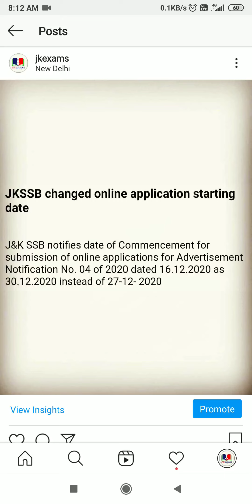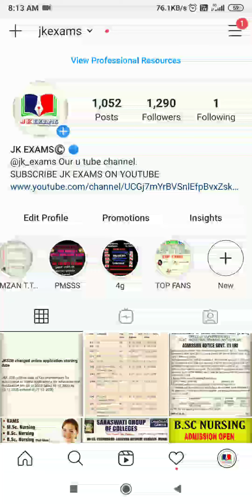JKSSB IMPORTANT UPDATE ABOUT NOTIFICATION NO 4. CHANGE OF DATES FOR ONLINE FORM FILLING